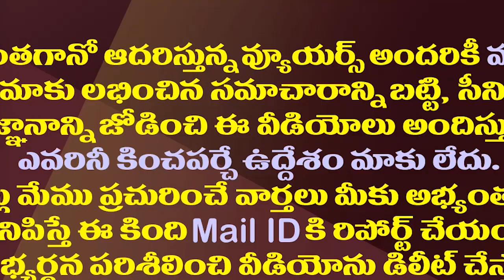మళ్ళీ మహానేత చుట్టూ తెలుగు రాష్ట్రాల రాజకీయం| All Politics Of The Telugu States Still Around YSR